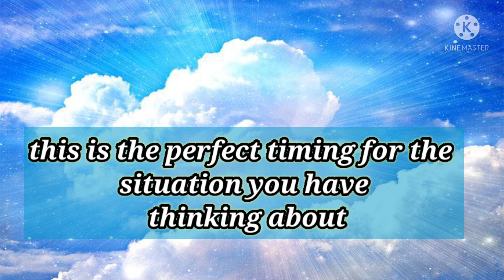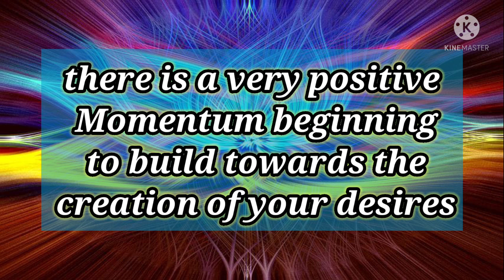🌈This is the perfect timing 🌈Your angels 🌈General guidance 🌈🌈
@Piu's Manifestation

This is not the time to give up Universe collective message

This is a collective reading based on tarot cards

This reading is based on tarot cards